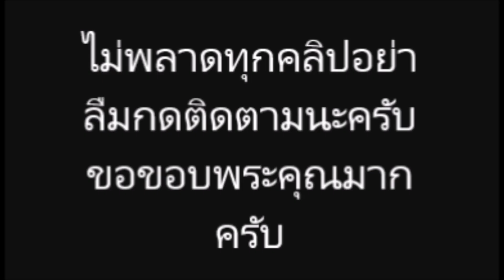ซงฮเยคโย อาจรับ เล่น ภาพยนต์ตี แผ่เรื่องราว ความเจ็บปวดของการ เลิกลา